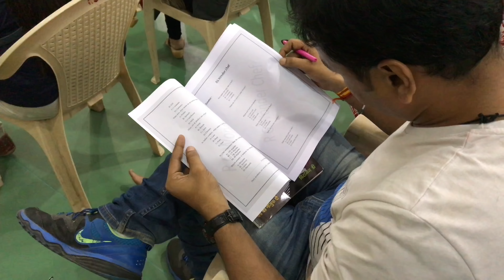The Mega Cooking Show Started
Food 🥘 | Fun 🤳 | Learning 🍽 | Cooking 🥗
“👩‍🍳 RG Wonder Chef 👨‍🍳